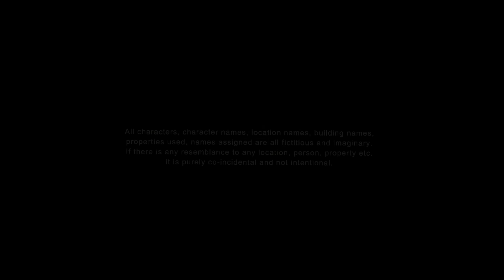Tera Jaisa Yaar Kahan|Yeh Dosti Ham Nahi Todenge|Friendship Story|A Heart Touching Friendship Story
Cast : Shobha,Alina,Asha,Nikki,Gayatri,Neha,Ruma & Shahbaz
Written & Directed By : Bikki Gupta
Cinematography By : Azim Siddique
Edited By : Palash Saha